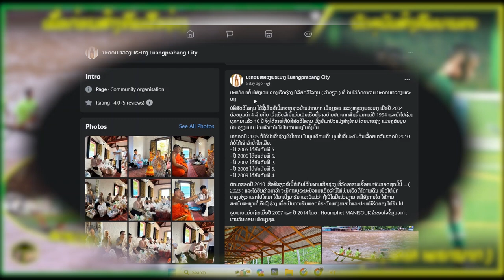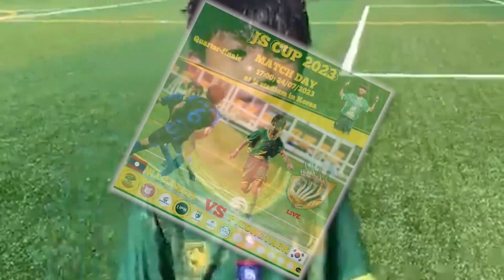ນັກທຸລະກິດຫົວໃຈກິລາ ກັບ 2 ຜົນງານສ້າງທີມເຮືອຊ່ວງ ບໍລິສັດວິໄລກຸນ ແລະ ທີມບານເຕະ W.I.G NAGA สปป ลาว